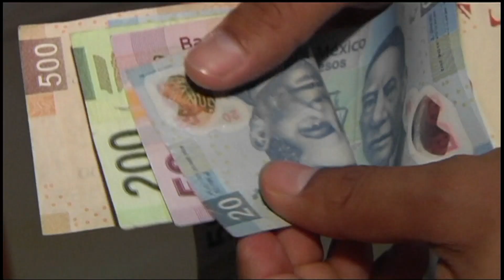El desarrollo económico es consecuencia de la libertad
La riqueza no se debe distribuir, la riqueza se debe crear. Libertad, innovación y competencia son los ingredientes de la fórmula infalible de creación de prosperidad incluyente, destacó Ricardo Salinas en su más reciente blog.